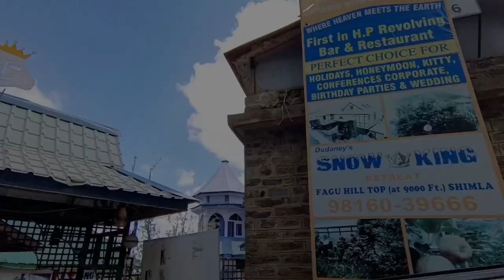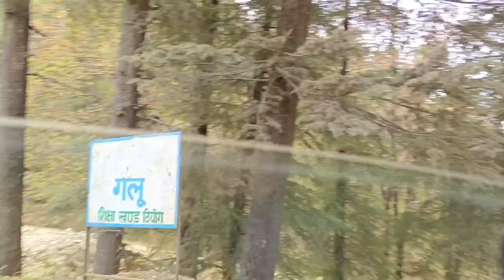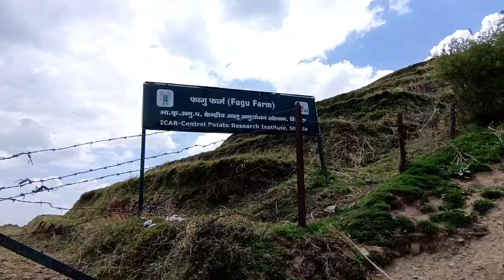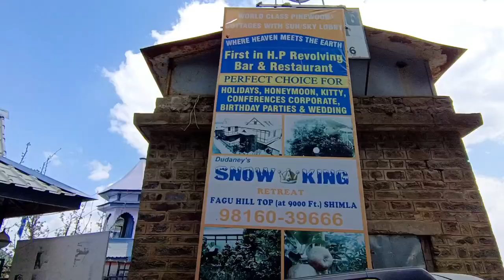Fagu Shimla | Shimla Tourist Places | Best Place of Shimla